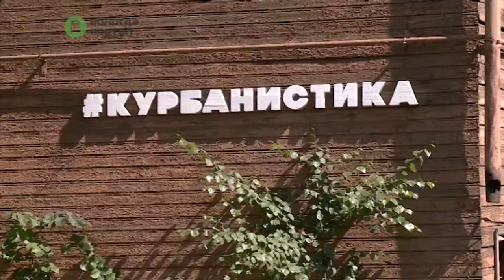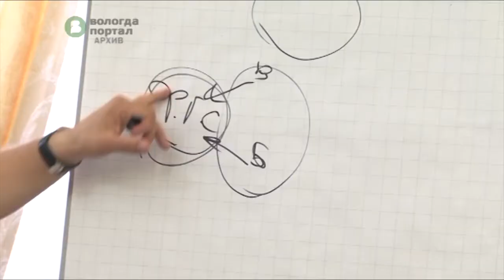Результатом проведения Фестиваля курбанистики стало обновление нескольких дворовых площадок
Итоги первого в истории Вологды масштабного проекта по изменению городского пространства подвели его организаторы.